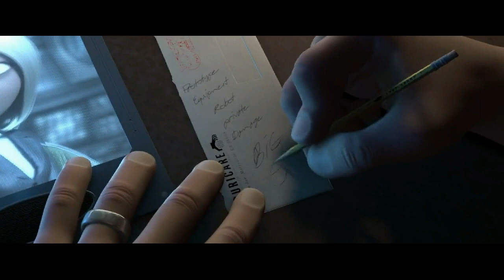Ihmeperse Dubbi Osa 9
Improviosaatio dubbi